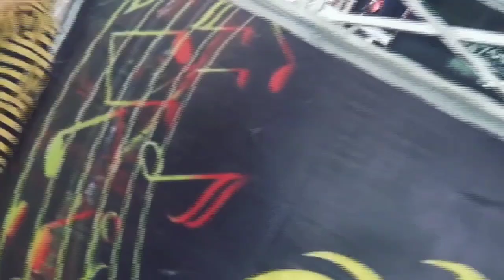GITAR TUA NIZAR ALIANDO OT WIKA dangdut palembang